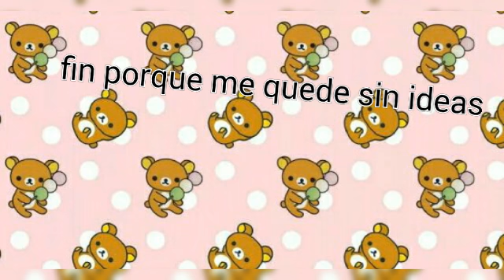24 horas siendo bebe~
Songs